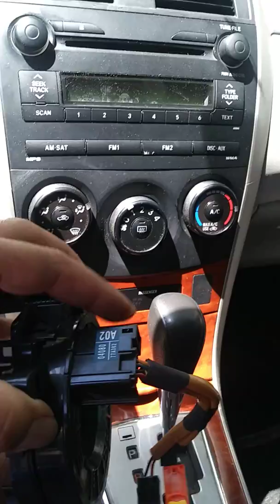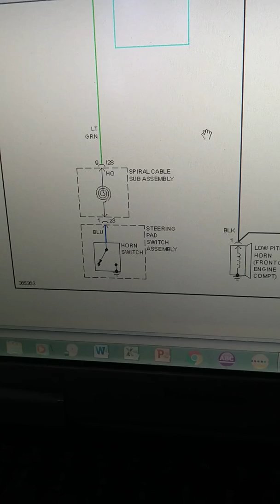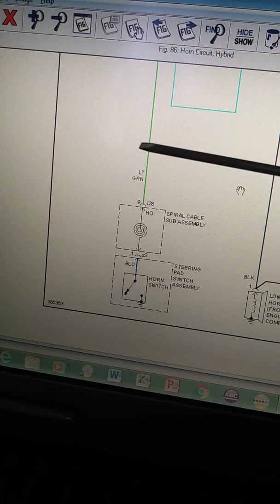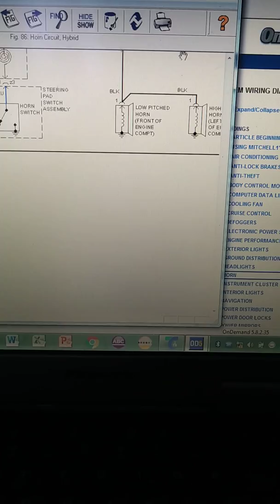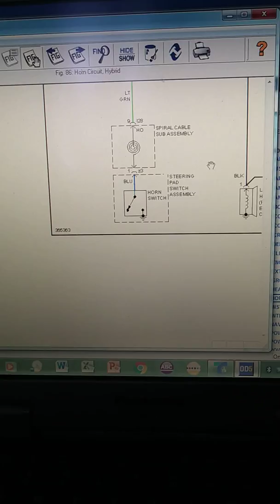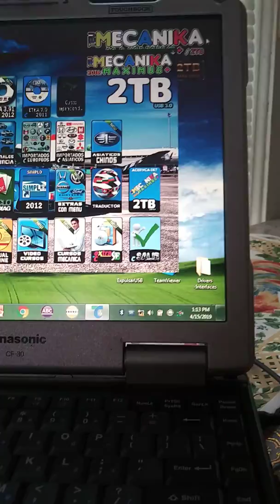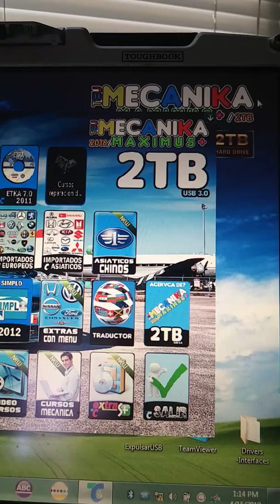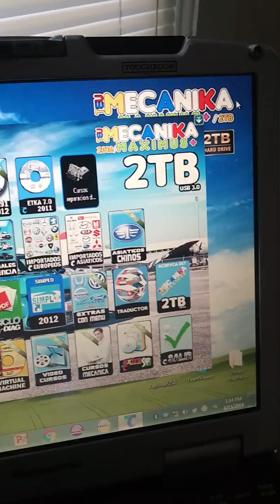Falla de cruze control, bolsa de aire y corneta. Parte 1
Toyota Corolla 2012 LXE